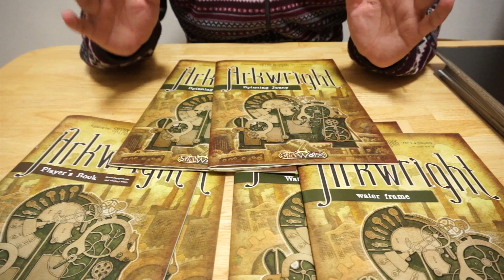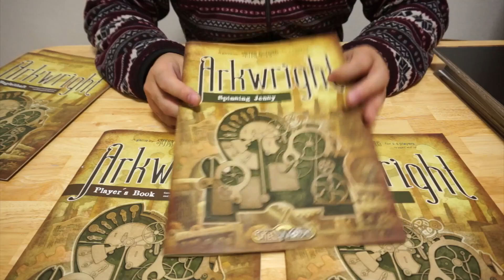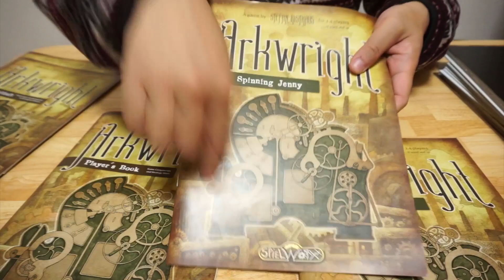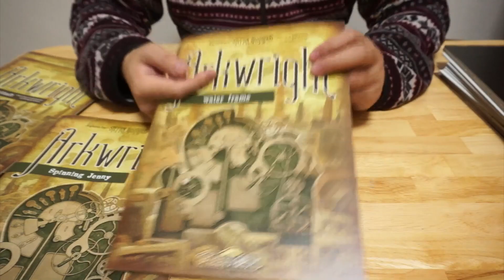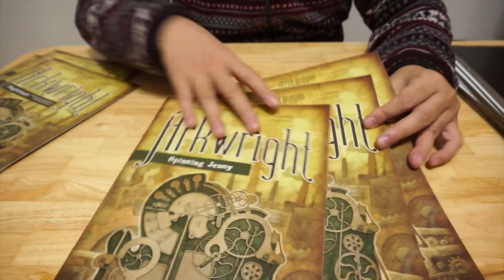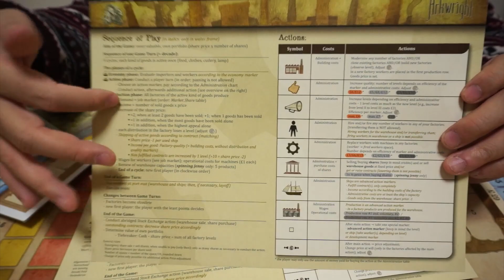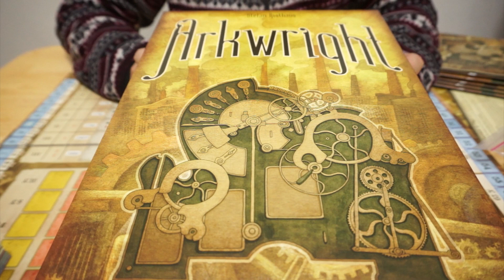開封レビュー「アークライト (Arkwright)」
Spielworxx社のビッグゲーム「アークライト」のコンポーネントレビューです。

自分の株の価値を高めてポートフォリオだけで勝負となるちょっと移植のゲームですが、コンポーネントもビッグボリュームでかなり目を引きます。

--関連リンク
Arkwrightルール日本語訳